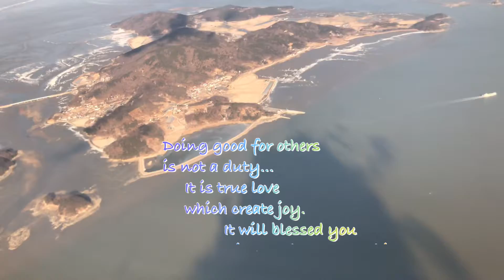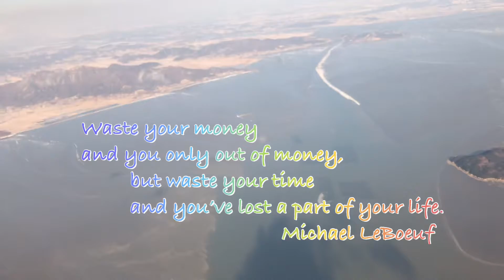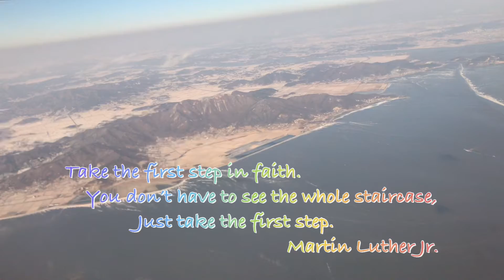Road to Success (Inspirational Thoughts)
It’s an inspirational words toward the road of success.